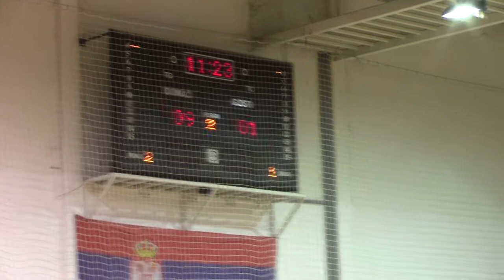KMF Pirot- KMF Bor 13: 2